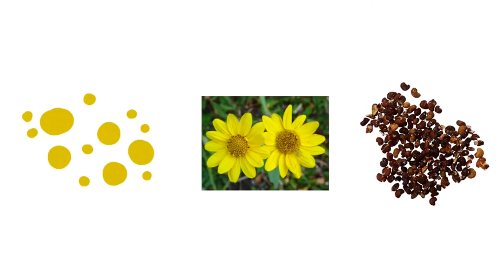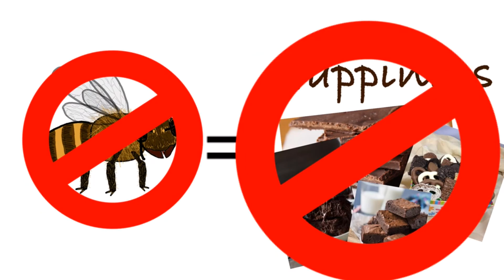BEES ARE IMPORTANT!!!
Bees are an insect we cannot afford to lose. I need chocolate!